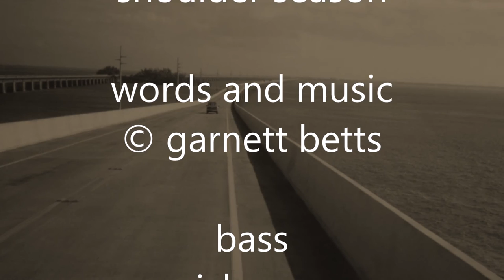Shoulder Season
Shoulder Season from the album  HIGHFIELD  by Garnett Betts
Bass - Rick May                  Piano - Keyboards - Karel Roessingh

Recorded and mixed at Coast Road Recording
Mastered by Richard Sales at Glasswing Studios